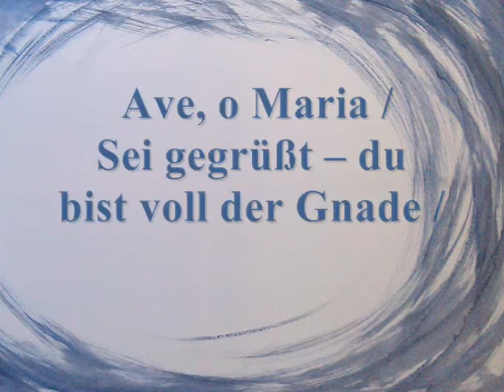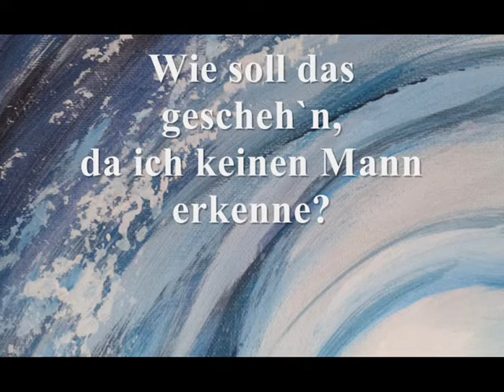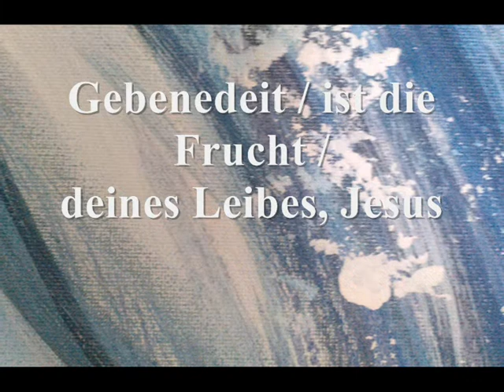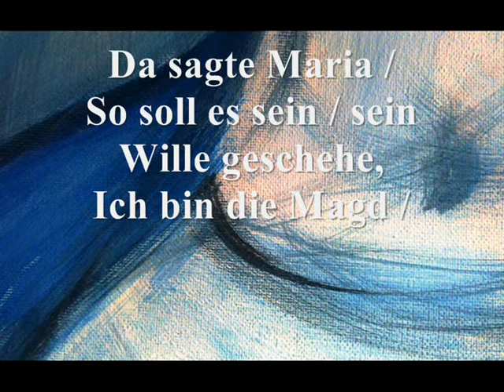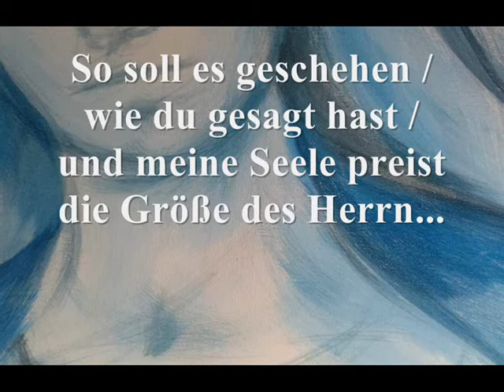AVE O MARIA Original Song by Freedaaa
WERBUNG vorgeschaltet vobn Youtube ohne meine Einwilligung!!!
Text zusammengestellt aus Worten des Evangelisten Lukas und dem Magnifikat
Musik, Gesang und Bilder:  Beate Kilian-Engelfried
Dieses Lied ist Thomas Gnugesser und Cor Unum gewidmet.
Musik mit FL 12
Video mit WMM
Eigene Fotos und Acrylmalerei.

AVE  O  MARIA

Ave, o Maria /
Sei gegrüßt – du bist voll der Gnade /
Der Herr ist mit dir /
Gebenedeit / unter den Frauen bist du /
Ave, o Maria /
Sei gegrüßt – so sprach der Engel /
Gebenedeit / ist die Frucht /
deines Leibes, Jesus

Wie soll das gescheh`n,
da ich keinen Mann erkenne?
Der Heilige Geist
wird dich überschatten.

Ave, o Maria /
Ave, o Maria /
deines Leibes, Jesus

Sohn des Höchsten wird
man ihn nennen /
und auf Davids Thron
wird er herrschen für immer /

Über Jakobs Haus
steht sein Reich aufgerichtet /
Seiner Herrschaft wird
kein Ende sein

Da sagte Maria /
So soll es sein / sein Wille geschehe,
Ich bin die Magd /
So soll es geschehen / wie du gesagt hast /
und meine Seele preist die Größe des Herrn...

Von nun an preisen mich
selig alle Geschlechter /
Denn der Mächtige
hat Großes an mir getan

Ave, o Maria Sei gegrüßt – du bist voll der Gnade /

Ave, o Maria  / Sei gegrüßt – so sprach der Engel /
deines Leibes, Jesus

Heilige Maria, Mutter Gottes /
Bitte für uns - Sünder -
jetzt und in der Stunde / unseres Todes /

Amen.